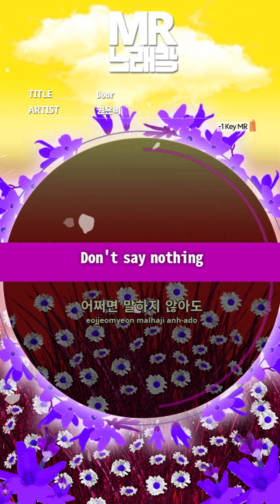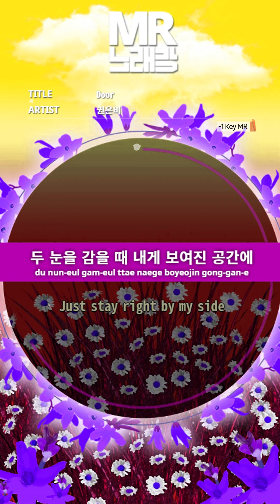MR노래방ㆍ-1 Key] Door - 권은비 (KWON EUN BI)ㆍMR Karaoke